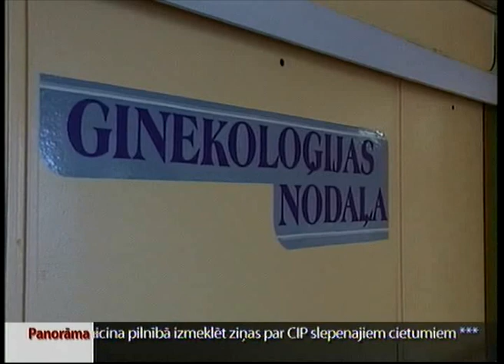Vīrieti apcietina par savas mazgadīgās meitas izvarošanu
Par atbildību, sodu un palīdzību liek domāt  arī nākamais sižets ar skaudru informāciju. Neilgā laikā mediķu redzeslokā nonākušas divas mazgadīgas meitenes, kurām iestājusies grūtniecība pēc iespējamas izvarošanas. Turklāt abas meitenes apgalvo, ka šausminošo noziegumu pastrādājuši viņu... tēvi. Vienā gadījumā sākts kriminālprocess.